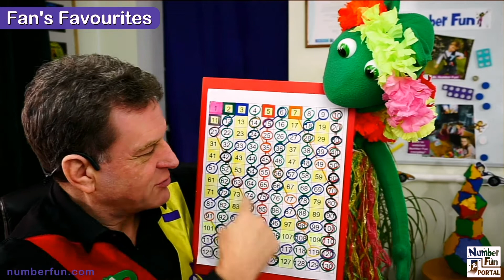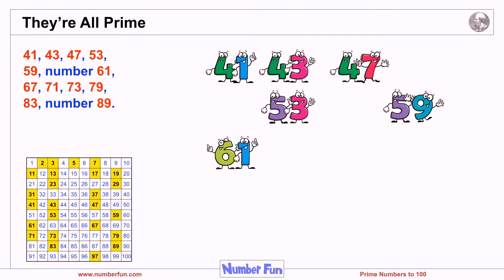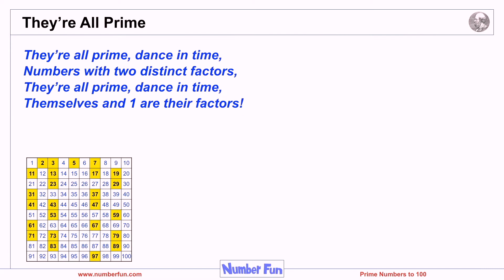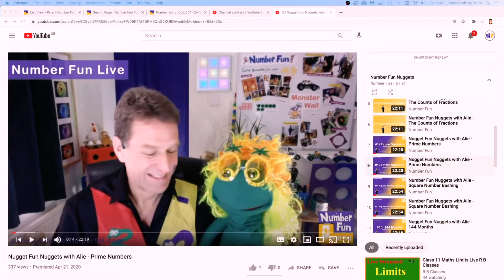Fan's Favourite 8: They're All Prime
The eighth in our series exploring some of the most popular Number Fun Songs from the Number Fun Parent and Teacher Portals.

for 30 days free access to the Number Fun Parent Portal for new subscribers.  for all Dave's Number Fun training and resources.

This series will rotate around some of the popular songs in the 3-5 age range, then 5-7, then 7-9 and then those for 9 to 11s.   It will also include some brand new, never seen before Number Fun songs.